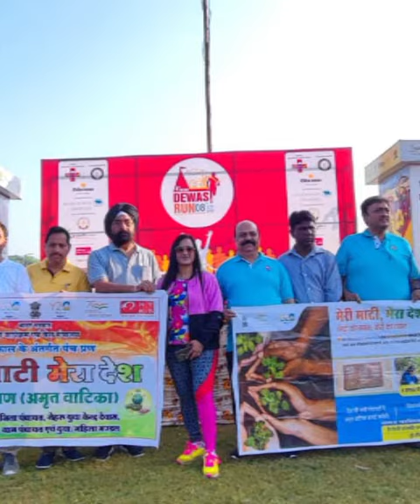"स्वच्छ देवास -स्वस्थ देवास" के संदेश को लेकर हुई "देवास रन"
"स्वच्छ देवास -स्वस्थ देवास" के संदेश के साथ "देवास रन" का आयोजन किया। देवास रन 8 अक्टूबर 2023, रविवार को सुबह 6 बजे  श्रीमंत तुकोजी राव पवार स्पोर्ट्स पार्क  से रूटमेप अनुसार क्रमश:  5,11 और 21 किलोमीटर की रही।

"देवास रन " में 12  वर्ष से 65  वर्ष तक की उम्र के सैकड़ो  लोग शामिल रहे। जिन्होंने बढ़ चढ़ कर भाग लिया। आयोजन में मुख्य अतिथि के रूप मैं विधायक एवं महापौर प्रतिनिधि श्री दुर्गेश अग्रवाल , भाजपा जिला अध्यक्ष श्री राजीव खंडेलवाल , देवास प्राधिकरण अध्यक्ष श्री राजेश यादव रहें , अतिथियों के द्वारा देवास रन के विजेता प्रतिभागियों को शील्ड एवं कैश राशि प्रदान की , देवास रन के रेजस्ट्रेशन सभी प्रतिभागियों को मेडल प्रदान किए जाएं ,
आयोजन मैं विशेष बात यह रही की पूरा आयोजन जीरो वेस्ट टीम पर आधारित रहा , खाने /पीने के स्टाल से लेकर सजावट तक स्थान पर पर्यावरण हितैषी सामग्री का प्रयोग किया गया  , जगह जगह पर स्वच्छता संबंधी संदेश प्रदर्शित हुए , आयोजन के दौरान नगर निगम द्वारा प्रतिभागियों को स्वच्छता एवं मतदाता जागरूकता संदेश देकर शपथ दिलाई गई ,मेरी माटी मेरा देश अभियान हेतु जागरूक किया गया , आयोजन को सहयोग देकर  सफल बनाने हेतु  हेतु आयोजन कर्ता सदस्यों द्वारा नगर निगम उपायुक्त श्री पुनीत शुक्ला , स्वास्थ्य अधिकारी श्री जितेंद्र सिसोदिया एवं नोडल अधिकारी श्री सौरभ त्रिपाठी , जोनल अधिकारी श्री जगदीश वर्मा को सम्मानित किया गया